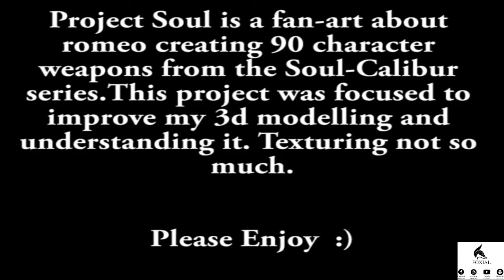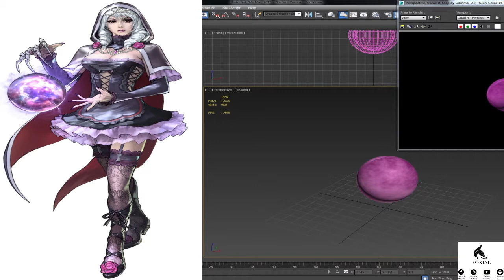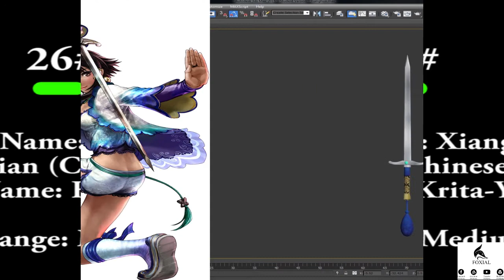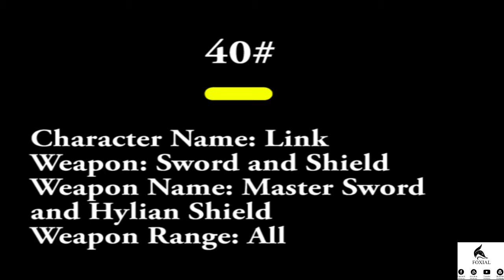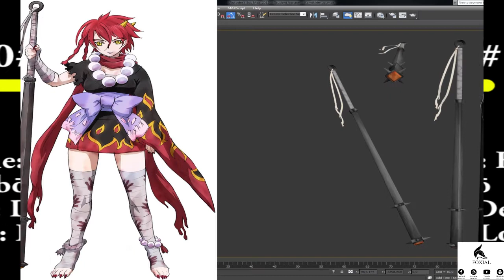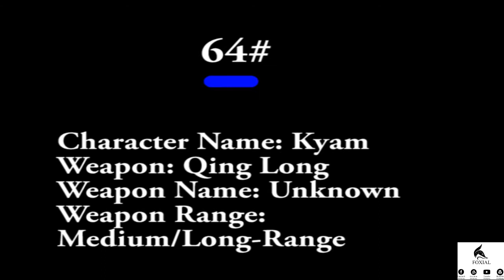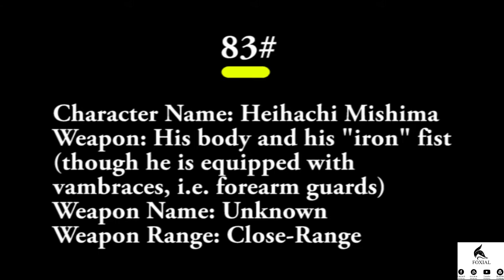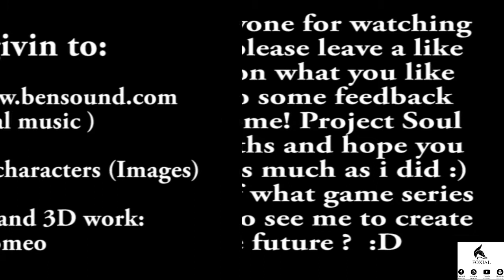Project Soul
My Project 1 of the soul calibur fan art weapons! Enjoy!!